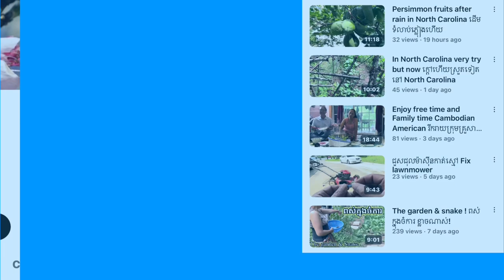ក្មួយសុធារី និងយាយមានសំណើពីសប្បុជន charity trip to Praiy Veng & Svay Rieng#493uskk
ក្មួយសុធារី ដំណើរសប្បុរសធម៌ទៅព្រៃវែងនិងស្វាយរៀង charity trip to Praiy Veng & Svay Rieng#493uskk